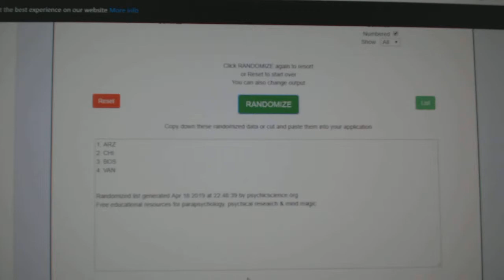Multi Randoms - C&C GB #9588